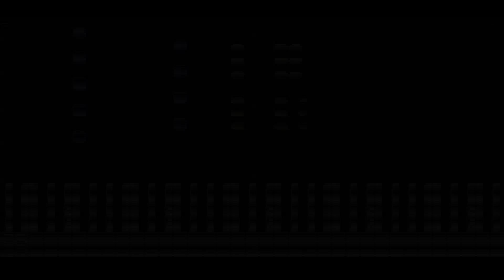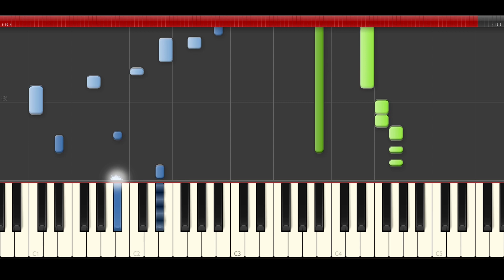Magneto Vuela Vuela piano midi tutorial sheet partitura cover clasico